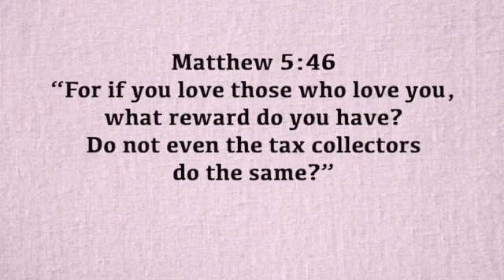A Verse for the Day - Matt 5:46 For if you love those who love you, what reward do you have?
Matt 5:46 “For if you love those who love you, what reward do you have? Do not even the tax collectors do the same?”